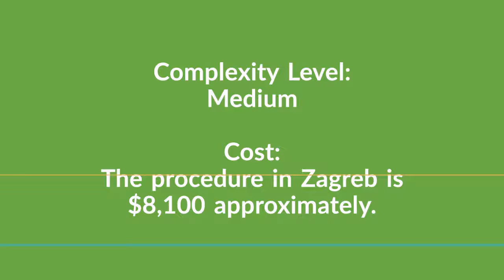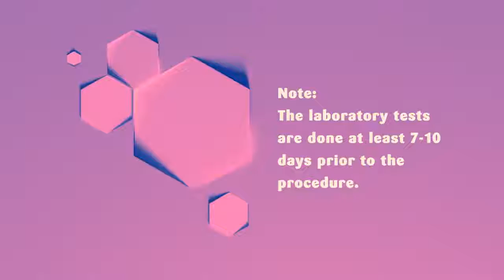Best Package for All on 4 Dental Implants in Zagreb, Croatia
Croatia is home to many high-end dentistry clinics. So, you will have plenty of choices to find the best centers for all on 4 dental implants. Croatia is emerging as a leading giant in the medical tourism industry. Thus, you can find many clinics and qualified doctors providing the best of dental implants there.